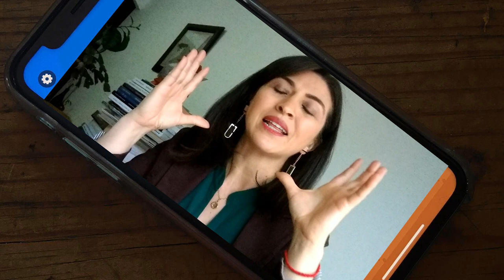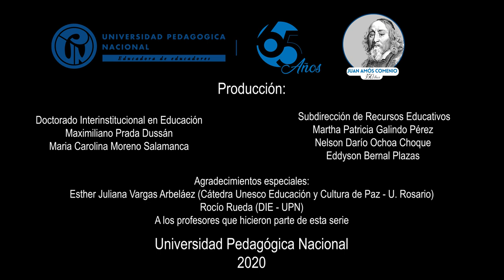Adaptación del rol del profesor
Trasladar una clase presencial al entorno virtual no es fácil. Es importante que los maestros conozcan algunas herramientas diseñadas para la educación virtual que faciliten y dinamicen su labor.

María Carolina Moreno